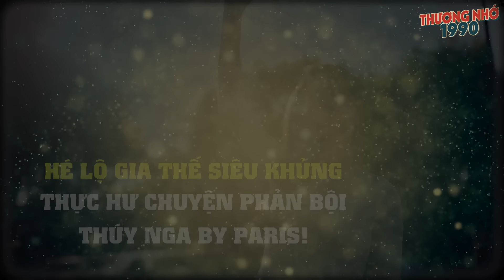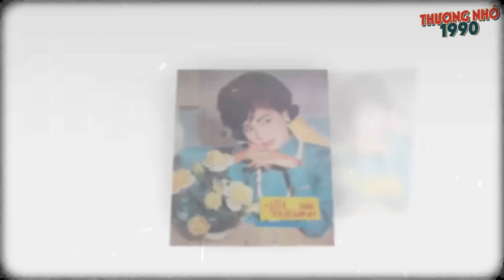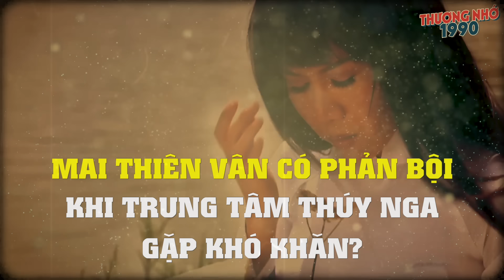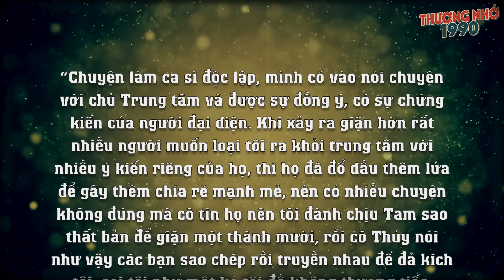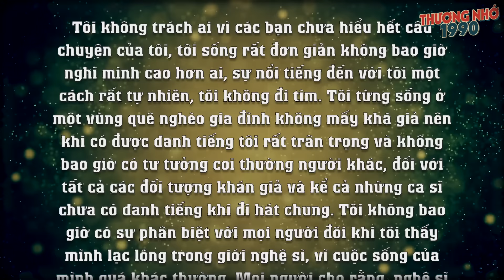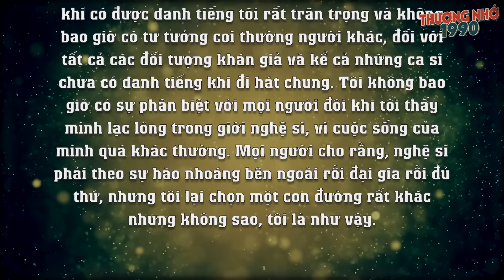Ca sĩ Mai Thiên Vân hé lộ gia thế nhà chồng ở Mỹ, thực hư chuyện phản bội Thúy Nga Paris By Night